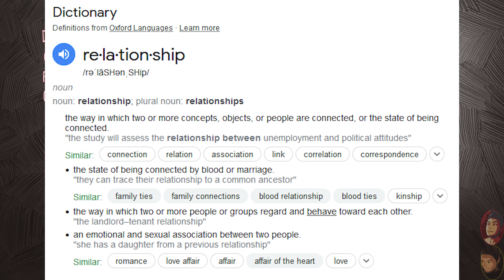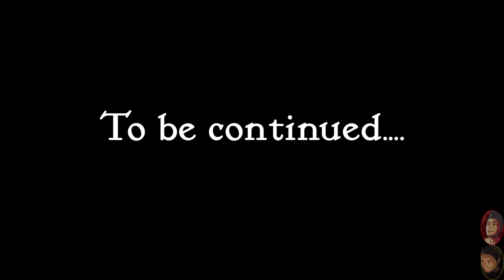Slay the Princess (PC) | Demo Reel [2K60]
_Slay the Princess_ releases on Oct 20, 2023. That will be the Friday after this video goes up. This one looks really good! I honestly don't want to say much because I think a lot of the value comes in the experience of the story. I hope you enjoy, and go check it out if it looks interesting to you. We talked about doing a playthrough of this one in the episode, but I decided to cut that out because Adam has since told me that he hopes to play it with Daisy. So, you know, no idea if that means it's appearing on the channel again or not.

The three questions are:
1) Was this demo enjoyable as a stand-alone experience?
2) Did this demo do a good job of being a sales pitch for buying the full game?
3) Did this demo sufficiently showcase all core aspects that the full game has to offer?